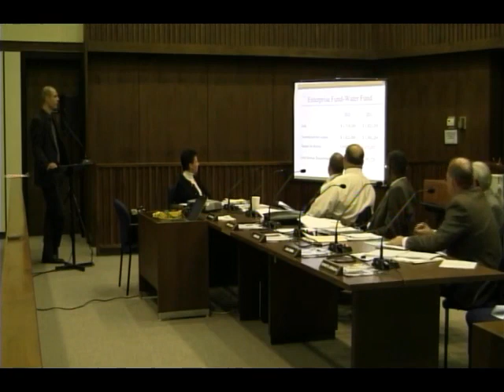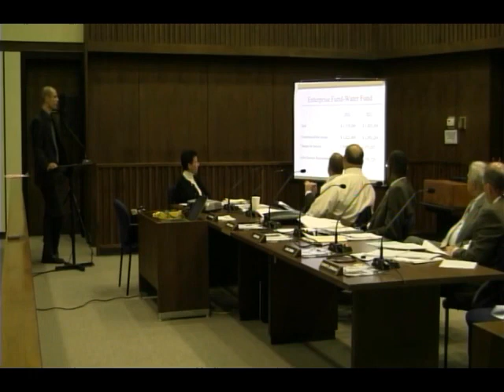11-7-2012 Board of Commissioners' Regular Meeting